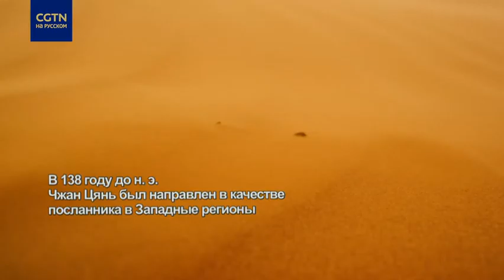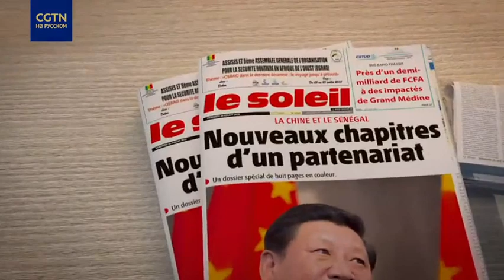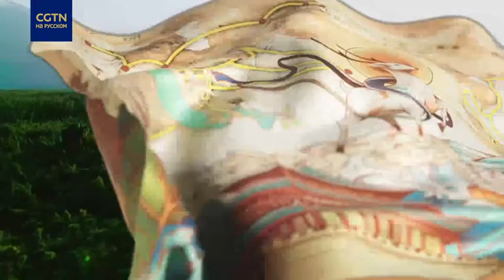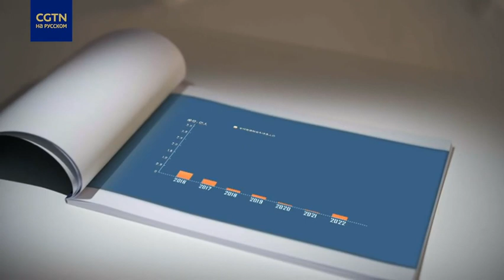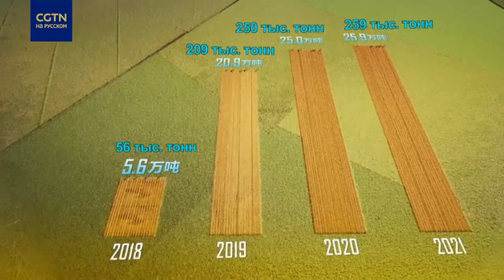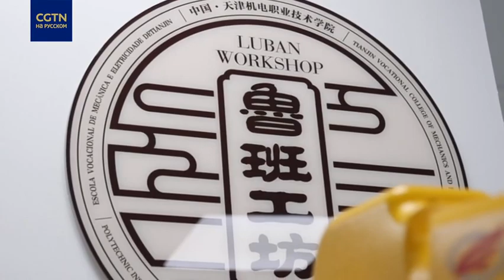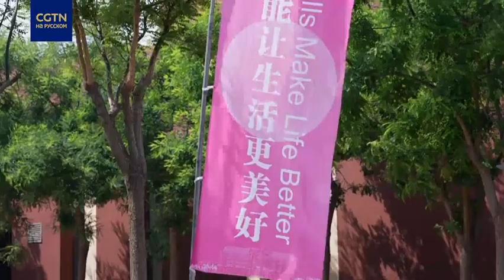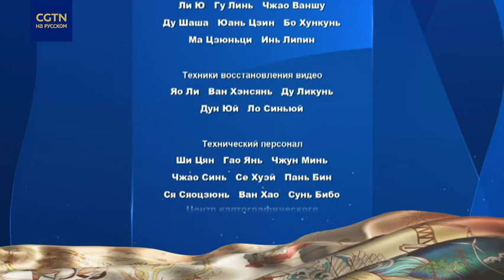Документальный фильм «Путь к процветанию» Серия 4 «Связанность сердец» (57 минут)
Во всех отношениях – от единодушного реагирования на вызовы до повышения уровня народного благосостояния, от сотрудничества по межправительственным проектам до дружбы между нациями, связь между народами – это самая базовая, надежная и долговечная форма взаимосвязи. Посмотрите этот 57-минутный документальный фильм.